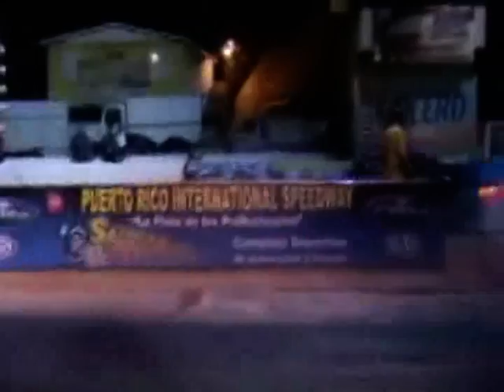accidentes.de lrecordados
accidentes.del recordados